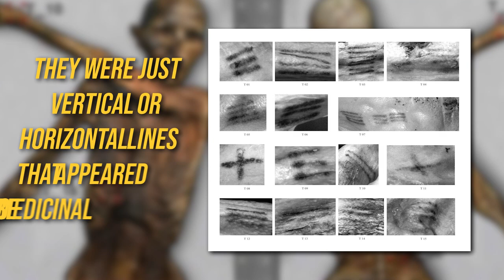Archaeologists Discover Secrets of Lost Tomb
Do you know what King Harold II and rapper Post Malone have in common?
 Tattoos!!!
Former U.S. President Teddy Roosevelt, former UK Prime Minister Winston Churchill, also, King George V; all got themselves inked.
According to 2022 statistics, over 145 million Americans have tattoos, and over $1.65 billion is spent on tattoos annually just in the United States. But this is not a modern-day trend.
The craze of tattooing goes back thousands of years. Remains from the Neolithic era, Greeks, and Romans show they all used tattoos for various purposes. Despite no written record, advancements in technology have enabled researchers to uncover irrefutable evidence of tattooing in Ancient Egypt! And now archaeologists may have deciphered a sacred motif in ancient Egyptian mummy tattoos.

Today on Crunch, let us have a look at the secrets decoded by archaeologists from ancient Egyptian tattoos.